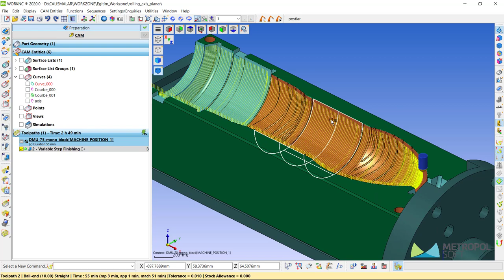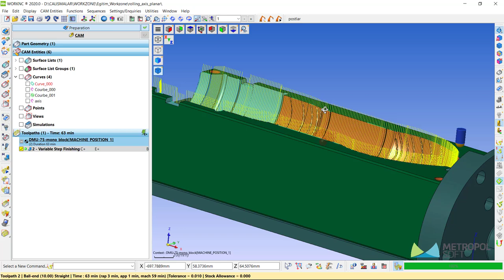WorkNC İpuçları | İpucu #8 Otomatik Takım Yolu Uzatma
Bu videoda WORKNC ile takım yollarının nasıl otomatik olarak uzatılacağını gösterdik.
Bu şekilde hazır takım yolları üzerinden istenilen değer kadar uzatma işlemi gerçekleştirilir.